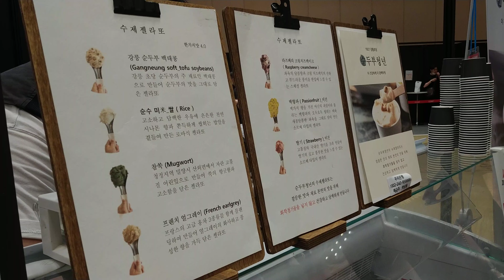2021 디저트 & 드링크쇼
Dessert & Drink show
Coex in Seoul city
11.June - 13.June . 2021
6월 . 코엑스에서 펼쳐지는 가장 달콤한 축제
* Shooting Equpment : LG Q52 . LG Q9-One Smart device